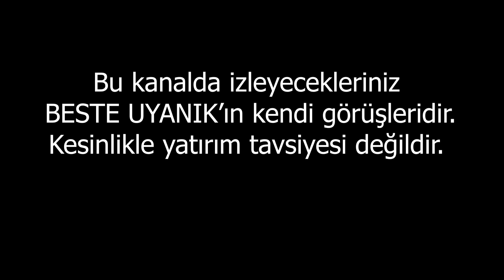Türk Lirasından Çıkan Ne Yapmalı? | Beste Uyanık